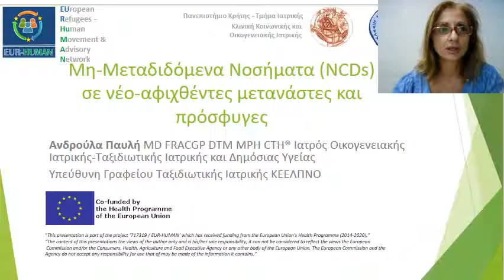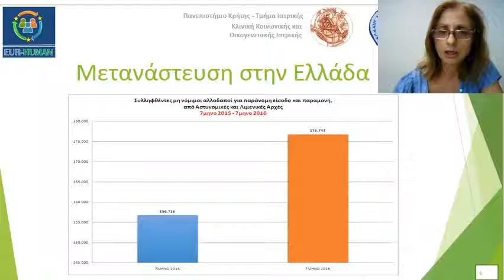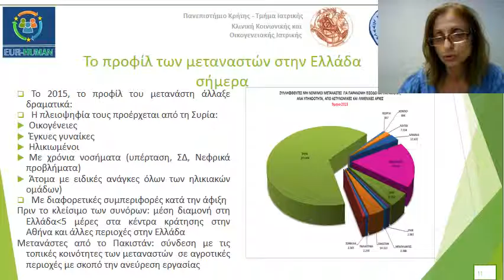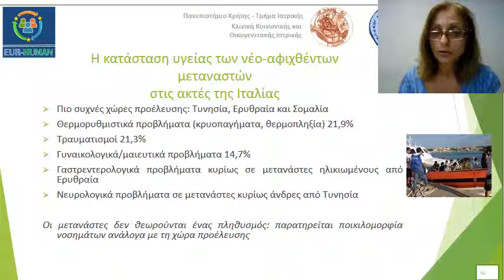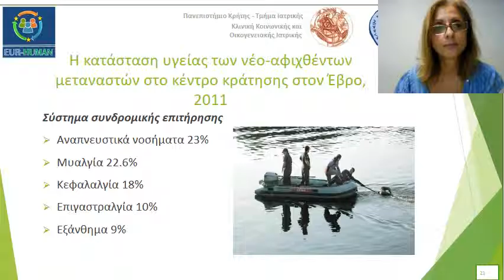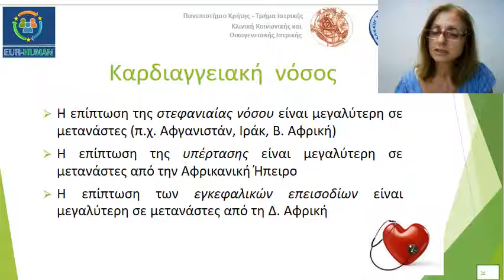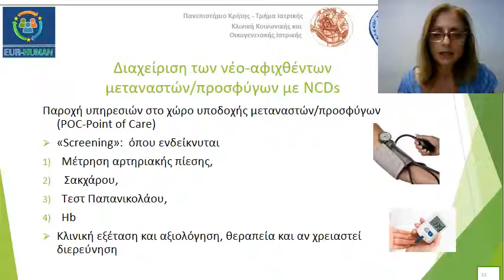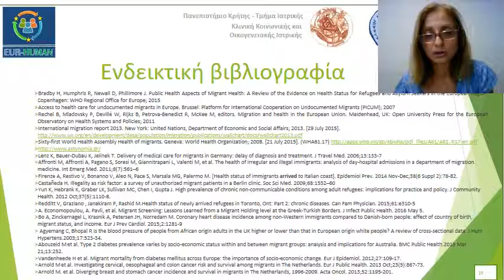Non-communicable diseases on refugees and other migrants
“This presentation is part of the project ‘717319 / EUR-HUMAN’ which has received funding from the European Union’s Health Programme (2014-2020).”
“The content of this presentations the views of the author only and is his/her sole responsibility; it can not be considered to reflect the views the European
 Commission and/or the Consumers, Health, Agriculture and Food Executive Agency or any other body of the European Union. The European Commission and the
Agency do not accept any responsibility for use that of may be made of the information it contains.”